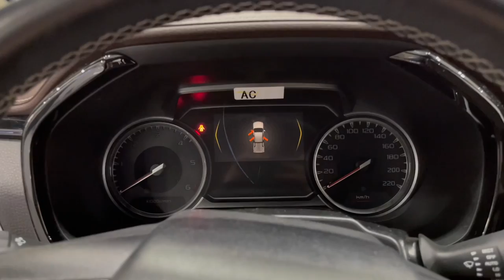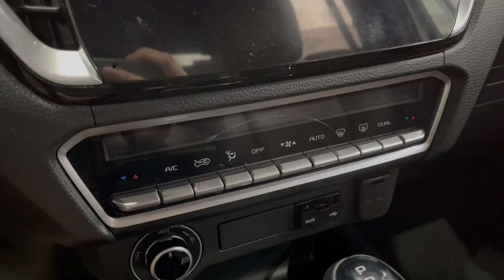My impressions on the Isuzu Dmax LS-E 4x4 AT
This video is about my impressions on the new Isuzu Dmax which was launched in the Philippines several months ago.